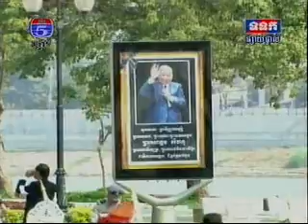TV5-1-2-13-Funeral Procession of King Father Body from Royal Palace to Crematorium-4